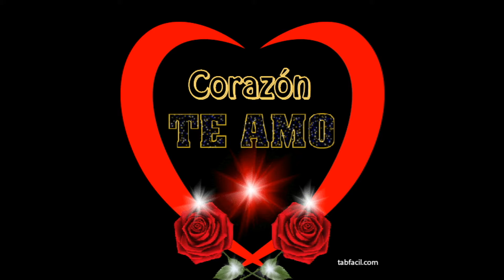Por Que Te quedaste adentro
Tema: Por que te quedaste adentri
Grupo: Tripical Cerralvo